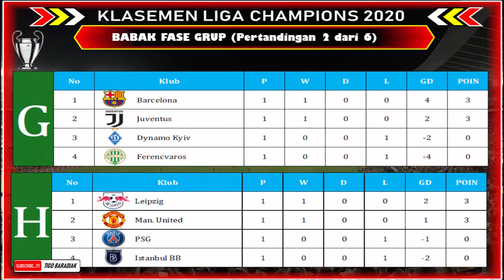Hasil Lengkap Liga Champion Tadi Malam 2020 ~ Hasil Atalanta Vs Ajax, Atletico Madrid Vs Rb Salzburg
hasil liga champion Atalanta Vs Ajax,
hasil Atletico Madrid Vs Rb Salzburg,
hasil liga champion tadi malam Atalanta Vs Ajax,
hasil real madrid hari ini,
hasil liverpool hari ini,
hasil munchen hari ini,
hasil city hari ini,
klasemen grup liga champions hari ini,
tigobaradiak,
tigobaradiak[@]gmail[.]com